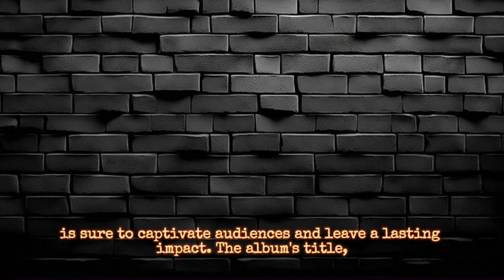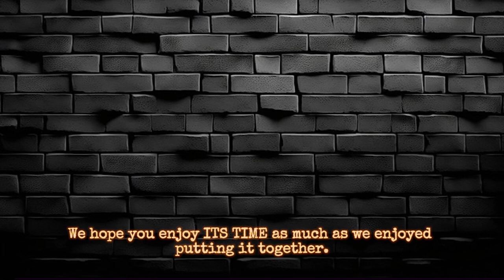Synvak x TRILLIUM - ITS TIME (Teaser)